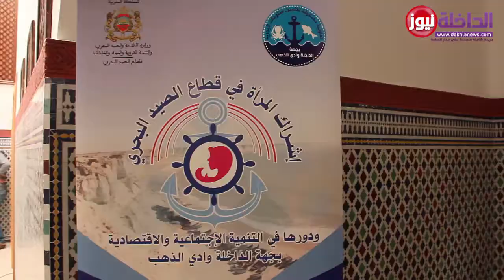حول اليوم الدراسي من أجل إشراك المراة في قطاع الصيد البحري